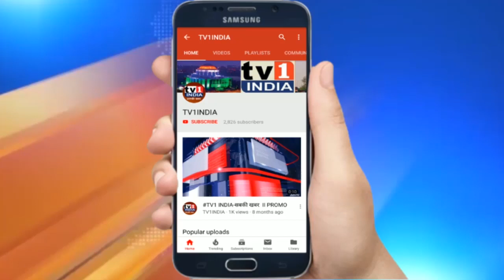NM Congress Chief Anil Kaushik Provides Vegitables & food at Door step for Local Residents of Vashi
वाशी के रहिवासियों के लिए जिलाध्यक्ष अनिल कौशिक की पहल | डोर स्टेप पर उपलब्ध करा रहे सब्जी और खाद्यान्न | लॉकडाउन और कोरोना के भय से परेशान वाशी सेक्टर 17 के रहिवासियों के लिए कांग्रेस जिलाध्यक्ष अनिल कौशिक ने डोर स्टेप तक सब्जी और खाद्यान्न उपलब्ध कराने का उपक्रम शुरू किया है. वाशी के सेक्टर 17 में खड़ी यह ट्रक नागरिकों को सब्जियां उपलब्ध करा रहा है. नागरिकों ने कहा कि ऐसे समय में जब कोरोना का प्रकोप ज्यादा है और लॉकडाउन के कारण बाहर जाना मुश्किल है तब घर के नजदीक राशन सब्जी उपलब्ध होने से बड़ी राहत मिल रही है.